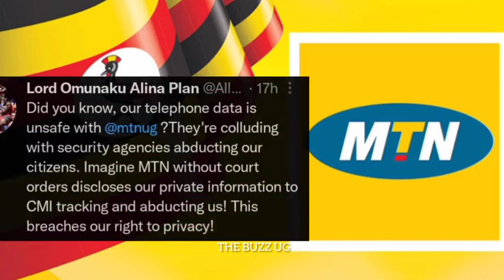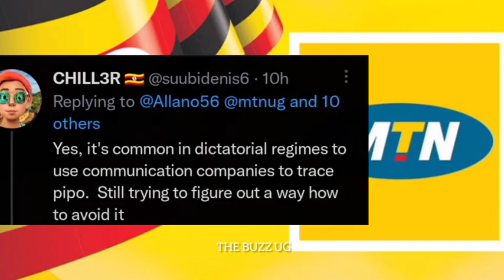KITALO: Gen Andrew Agutti😭 Another M7's Army officer down, more prayers!! Trending stories